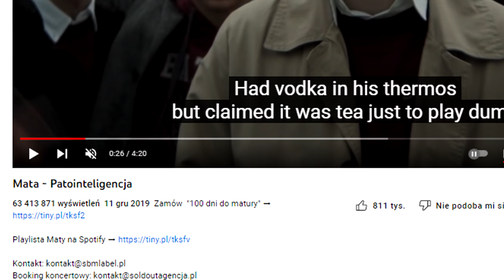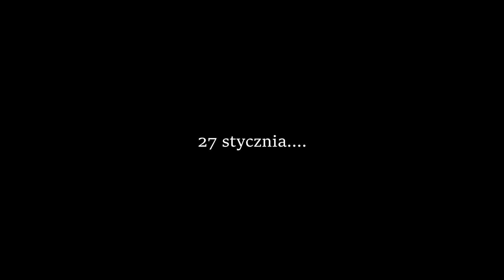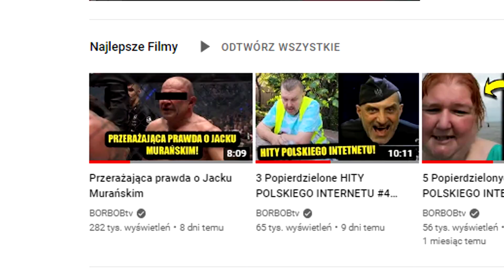ODKRYTE! Ciemna strona sukcesu Maty!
Odkryj szokujące fakty o "PATOINTELIGENCJI" Maty w naszym najnowszym dokumencie! Ten film rzuca nowe światło na popularny utwór, analizując jego kontekst i wpływ na scenę muzyczną.

Autor kanału nie rości sobie żadnych praw do zdjęć/grafik zawartych w tym filmie. Wszystkie materiały zostały wykorzystane w ramach dozwolonego użytku, aby zapewnić jak najbardziej obiektywną i rzetelną prezentację.

Muzyka: biblioteka YouTube – wszystkie utwory muzyczne zostały legalnie pozyskane i są wykorzystywane w celach edukacyjnych.

Jeśli zauważysz jakiekolwiek problemy z prawami autorskimi w naszym materiale, prosimy o kontakt via e-mail podany na naszej stronie kanału. Zachęcamy również do odwiedzenia naszej strony na Facebooku, aby śledzić bieżące informacje i nowości.

Dziękujemy za oglądanie i zapraszamy do subskrypcji, aby nie przegapić kolejnych odcinków!

CHAPTERS:
0:00 - Wprowadzenie
2:57 - Utwór